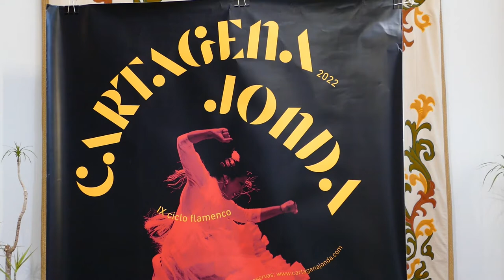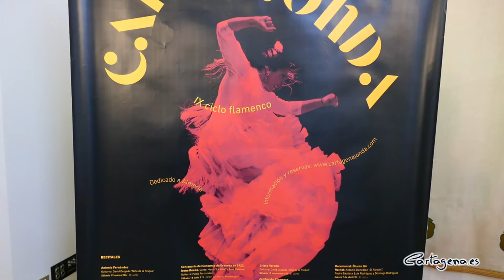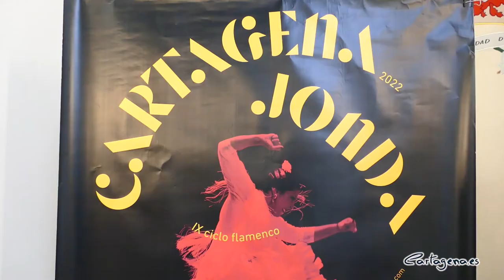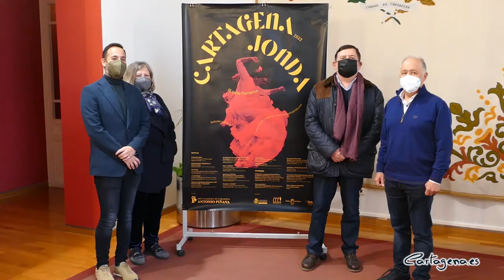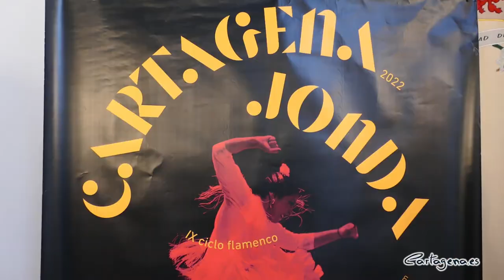El Ciclo Flamenco Cartagena Jonda dedica su IX edición a Almería y sus cantes mineros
El Ciclo Flamenco Cartagena Jonda dedica su IX edición a Almería. El certamen organizado por peña flamenca Antonio Piñana, en colaboración con el Ayuntamiento, ha programado para este 2022 una amplia oferta de recitales de cante y baile, así como diferentes actividades relacionadas con los cantes de esta tierra. Toda la programación está disponible en su web oficial.

El concejal de Cultura, David Martínez, ha presentado este viernes, 4 de marzo, la novena edición del ciclo, acompañado de María Luisa Saura, presidenta de la peña. Esta asociación cultural sin ánimo de lucro, “que cumplió treinta años en 2021, realiza una importante labor de difusión y promoción del arte flamenco, contribuyendo a la conservación de nuestro patrimonio, los cantes de cartagena y su Sierra Minera”, hay explicado el edil.

En esta ocasión, el certamen está dedicado al flamenco de Almeria, una tierra “tan próxima en sus cantes a nuestra zona, debido a la imigración de los trabajadores de las minas”, ha subrayado Martínez. De esta manera, “los cantes de las minas surgen del mestizaje entre los primitivos cantes que se trajeron a finales del siglo XIX por los mineros andaluces y los cantes autóctonos de Cartagena, la Sierra Minera y La Unión”, ha recordado el concejal.

La programación contará con seis recitales de cante, baile y guitarra dedicados a Almería, así como una conferencia impartida por el prestigioso guitarrista Norberto Torres y la proyección del documental "Êttarán tôh", una obra que lleva por título la frase que, al parecer, dio origen a la palabra taranto, el palo flamanco originario de esta provincia andaluza.

Además, en este noveno ciclo “contamos con importantes figuras del cante y baile actual, así como jóvenes cantaores, guitarristas y bailaores, sin olvidar a artistas veteranos, menos habituales en las programaciones flamencas actuales”, ha explicado la presidenta de la peña, María Luisa Saura.